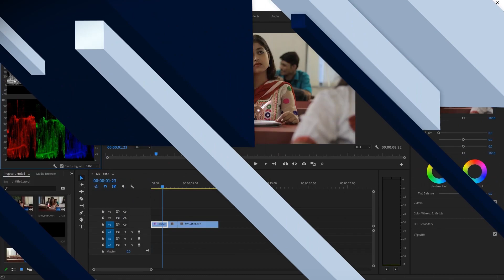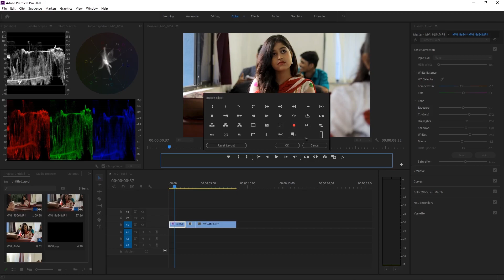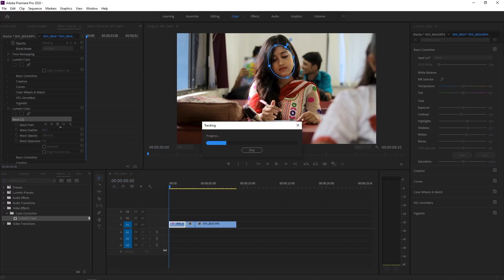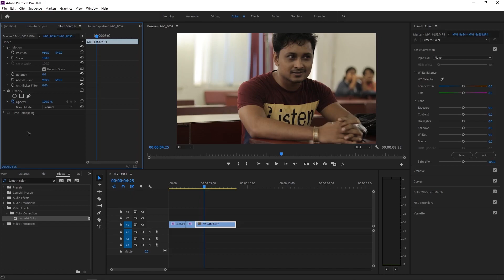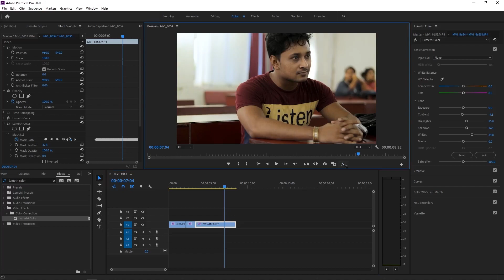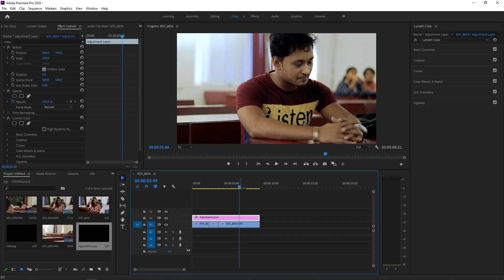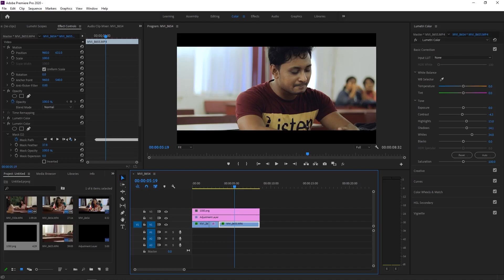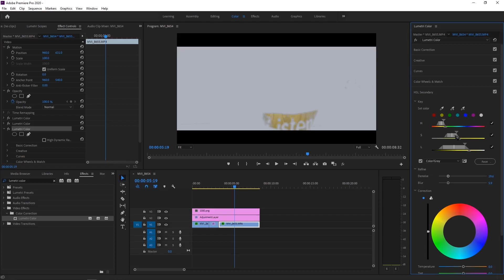Learn Color Grading In 3 Steps | COLORGRADING COLORCORRECTION BEGINNERS PREMIEREPROCC #2020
This is how to create more cinematic looking footage for your film with some easy 3 steps techniques. This tutorial outlines some basics in color grading within Premiere Pro without having to use third-party plug-ins.

You can do it!  Even if you're just a beginner or just starting outlet this tutorial help you feel confident in Premiere Pro CC!